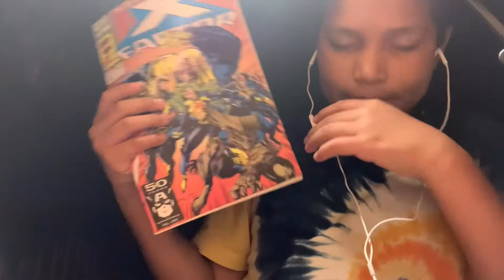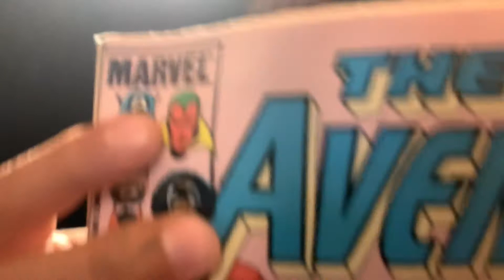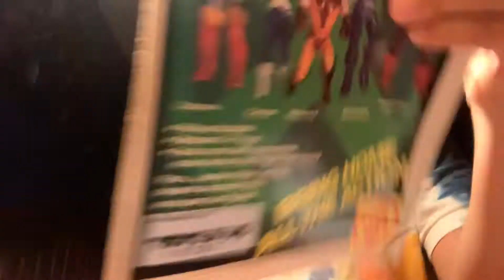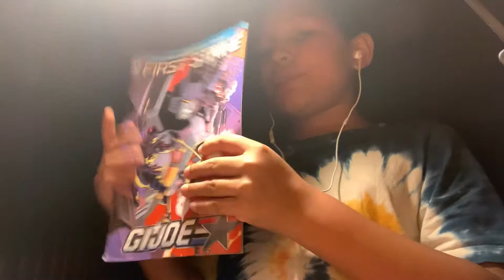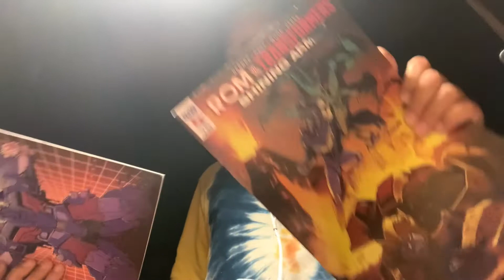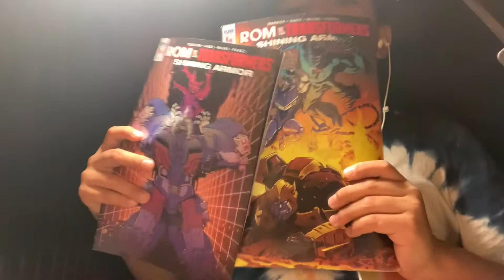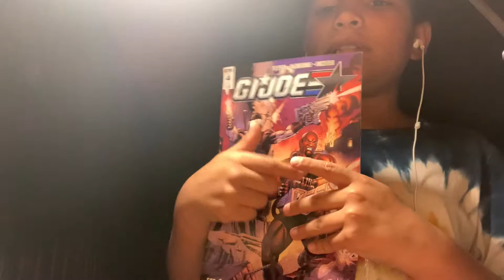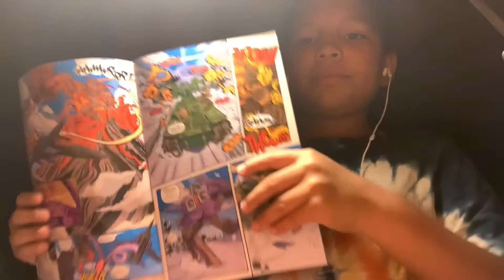(ASMR) comic book store